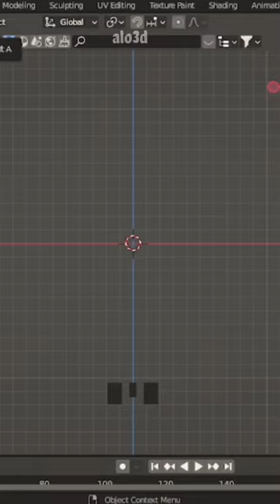Wooden Drum 3D modeling Blender Software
If you're looking to learn how to 3D model in Blender, then this short video is for you! In this tutorial, we'll show you how to create a simple 3D model using Blender Software.

If you're new to 3D modeling and animation, then this video is a great starting point. We'll walk you through the steps of creating a simple 3D model using Blender Software, and by the end of the video, you'll be ready to start creating your own 3D models!

In this short video, we'll be covering the basics of 3D modeling and animation using Blender Software. By the end of this video, you'll have a basic understanding of how to use this software to create objects in 3D.

If you're interested in learning 3D modeling and animation, then this video is for you! By the end of this video, you'll have a basic understanding of how to use Blender Software to create objects in 3D. We'll also be covering some of the basics of 3D modeling and animation, so you'll be able to create your own 3D objects!

In this short video, I show you how to use Blender software to create a 3D model. Blender is a free, open source 3D modeling and animation software that is used by professional artists and developers all over the world.

In this video, I'll show you how to use the simple yet powerful Blender software to create a simple 3D model. By the end of this video, you'll be able to create your own 3D models using Blender!

blender
3d
blender tutorial
tutorial
low poly
unity
unreal engine
game
blender 3d
blender game assets
art
fps
autodesk maya tutorial
3d modeling
3d animation
how to
blender3d
paint
painting
modeling
blender beginner tutorial
b3d
animate
fuck
games
drum
live
lowpoly
artwork
entertainment
3d art
3d model
concept art
gaming
animation tutorial
panel
gun
cinema 4d
unreal engine 5
cg
beginner
substance painter
vfx
blender tutorial for beginners
understand
texture
render
gamedev
rig
modelling
blender low poly
blender unity low poly
blender unity game assets
blender assets for unity
blender game asset tutorial
blender game modeling
blender to unity
blender to unity textures
low poly unity assets
blender 2.8
blender 2.9
low poly unity game
maya tutorial hindi mein
hard modeling in maya
3.41
2.8
cutlass
blender 2 unity workflow
maya tutorial hindi high poly
oil barrel timelapse | autodesk maya
oil drum modeling maya
modeling an oil barrel full workflow
oil barrel maya tutorial for beginners
high poly modeling complex shape maya
maya modeling edge flow in maya
maya beginner modeling tutorial
create a oil barrel: uv map in maya
game asset modeling in maya
oil barrel maya game asset
oil barrel maya
autodesk maya oil barrel beginner tutorial
oil barrel modeling in maya
maya oil barell tutorial
maya oil barell
3d character for game in maya
maya zbrush substance painter workflow
zbrush game character
zbrush gauntlets
cloth fold
zbrush clothing
create realtime 3d character for game in maya
realtime 3d character
maya zbrush
character modeling
zbrush timelapse
zbrush armor
zbrush hard surface
speedsculpt
3d sculpting
zbrush hair
pixologic zbrush
zbrush character
zbrush sculpting
zbrush tutorial
marmoset
zbrush body
zbrush sculpt face
zbrush
modelleme
pas
rust
varil
oil barrel
substace painter
blender beginner
blender beginners
uv mapping blender
blender uv tutorial
uv map tutorial
blender uv unwrapping tutorial
texture mapping
blender uv unwrapping
uv unwrapping
blender uv
uv mapping
blender uv mapping tutorial
blender uv mapping
fugazi1968
blender tutorial begginners
blender tutorial beginners
blender tutorial for begginers
maya edge flow modeling tips and tricks
maya complex geometry
hard details modeling in maya
high poly geometry in maya
blender animations unity
hard surface poly modeling in maya
blender to unity workflow
# viral video tutorial
# trending video maya tutorial
maya high segment details modeling
maya tips and tricks complex model
high segment details modeling in maya
maya modeling tutorial hindi
maya download kese kare hindi
pickaxe
shovel
unreal engine 4
preview
turnt
multiplayer
multiplayer fps
how to make a game
how to make a shooter game
first person shooter
table blender
3d table
wood blender
blender 3.4
blender for beginners
blender texturing
3d blender tutorial
3d model blender
blender timelapse
beginner tutorial
blender progress
blender render
in 1 week
3d design
how i made a game in 1 week
digital artist
digital art
isometric art
isometric design
isometric blender
low poly art
3d artist
blender cycles
uv-sphere
how i made a multiplayer fps in 1 week
amjviz
mirage 3d
milad kambari
3dredbox
multiplayer first person shooter
3dmodeling
3d blender shorts